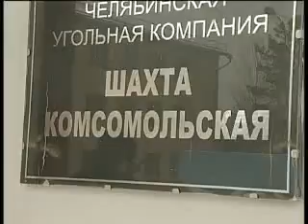ZP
Шахтеры собрались в прокуратуру за зарплатой